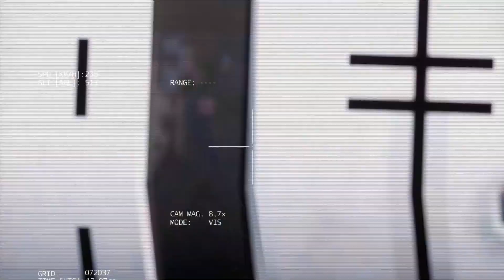Take a look at the new MQ-4A Greyhawk drone that Ukraine used to bomb Russia in Crimea - ARMA 3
This Video is an created Simulation in ArmA3!

I love to make these simulation videos for you and I am happy that you all like them a lot! The graphics of ArmA 3 are very good, it almost looks like in real life. Rather simulations than real war!
I definitely don't want to give the impression that I glorify war, I am just a enthusiastic gamer.
The weapon systems are of course used differently in real life, but I am happy to educate you about these weapons systems, many do not even know that they exist.